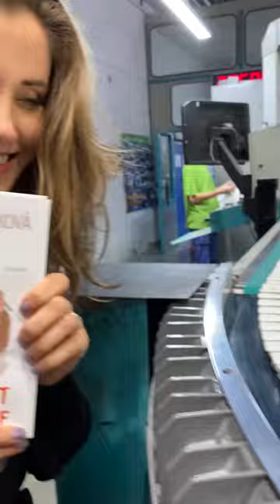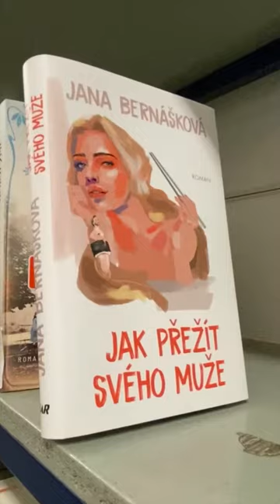Jana Bernášková román "Jak přežít svého muže"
Cesta do knižní porodnice! Od 21.10. u všech knihkupců a v eshopech, už nyní v předprodeji!